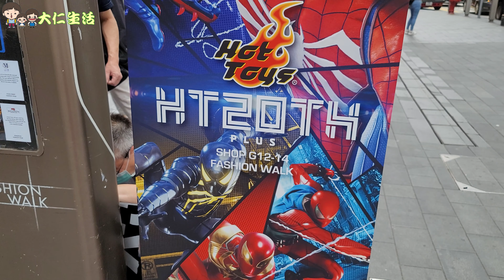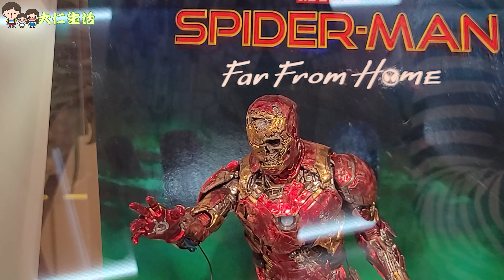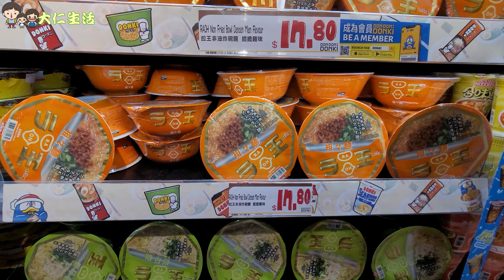【HOT TOYS】銅鑼灣新店限定品逐件睇 + 行埋去對面Donki Shopping @ 7仔清貨價真係抵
Mandalorian 原來咁勁
PS: 以後有時間真係要多D行7-Eleven掃清貨價先得